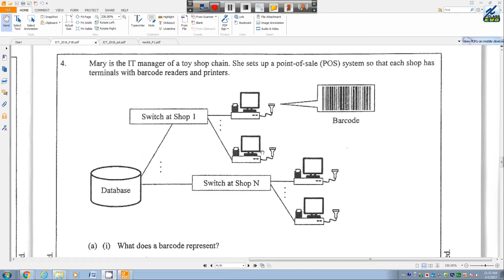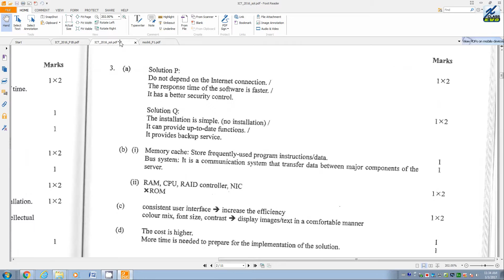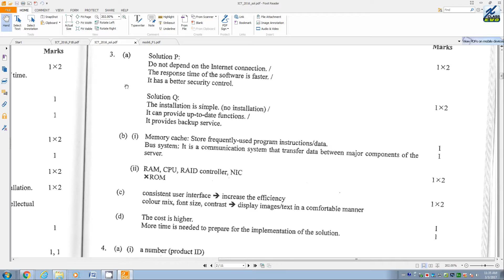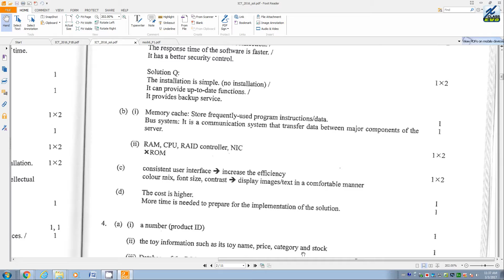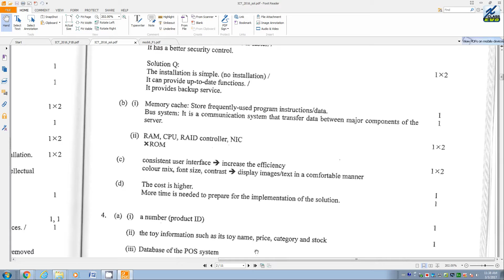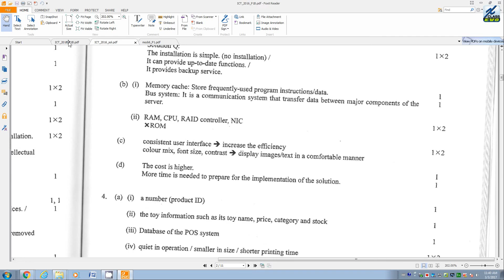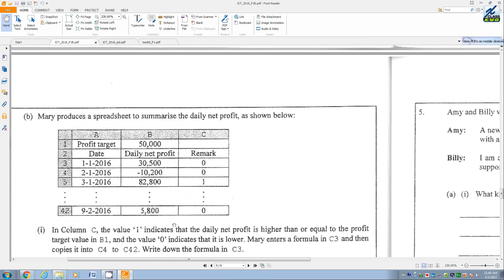HKDSE ICT 2016 Q4(a) 20170303 1133 41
HKDSE ICT 2016 Q4(a)